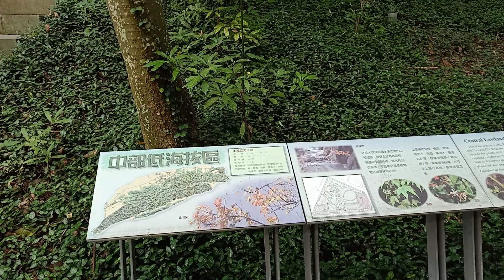台中市/北區/植物園(2)